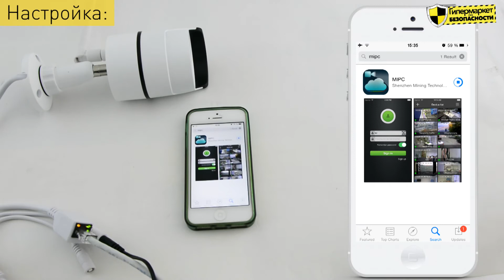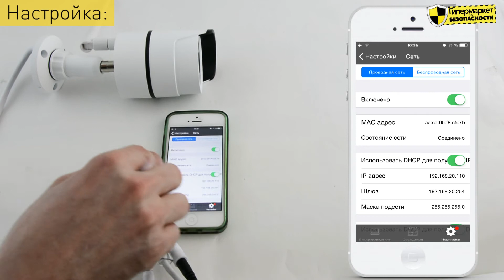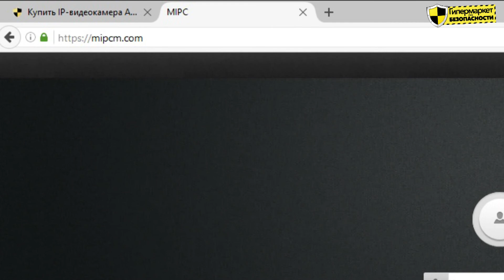IP-видеокамера ATIS AI-322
Видеообзор IP-видеокамеры ATIS AI-322 для системы видеонаблюдения